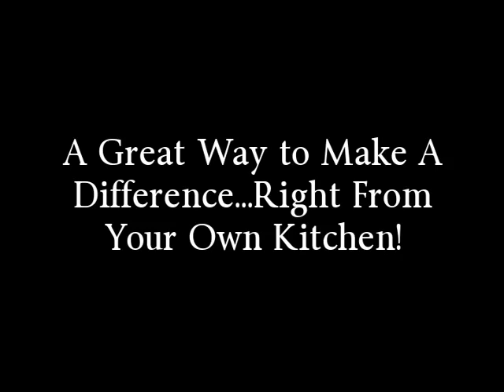Pampered Chef & Gal to Gal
The Pampered Chef teams up with Role Mommy to raise funds for the Gal to Gal Foundation. Purchase great products for your kitchen and you can make a difference in the lives of stage IV breast cancer patients and families.